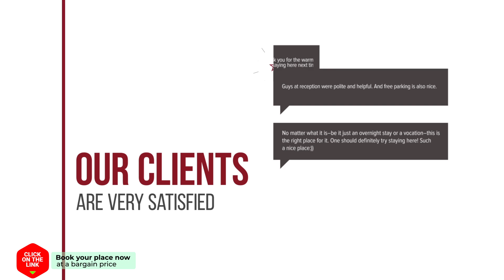Golden House Service and Apartment hotel review | Hotels in Rayong | Thailand Hotels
Golden House Service and Apartment hotel video review. Hotels in Rayong, asian 3 stars hotels.